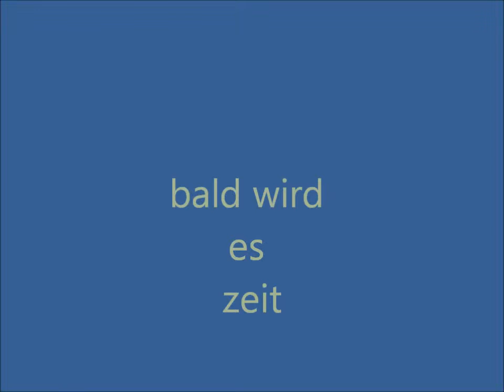bald kommt es (A.G. Video)